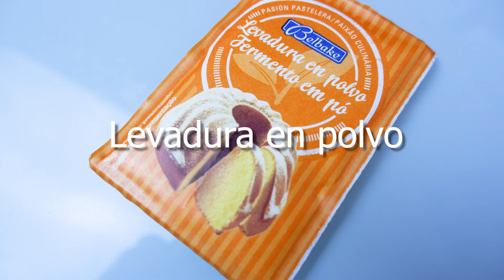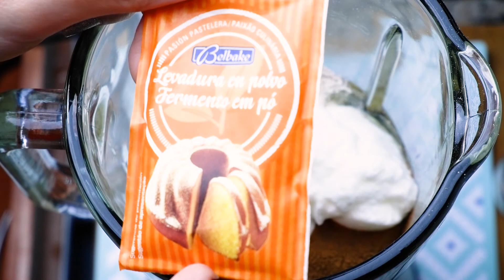🥕Bizcocho de ZANAHORIA y NUECES FÁCIL, saludable y esponjoso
Hola Pequeño Mundooo ❤️
Hoy os traigo un DELICIOSO BIZCOCHO DE ZANAHORIA Y NUECES fácil, saludable y muy esponjoso😊

*INGREDIENTES*
- 3 Huevos
- 3 Zanahorias medianas
- 100 ml de AOVE
 - 200 gr de harina (dependiendo de la que utilicemos puede ser que necesitemos añadir un poco más)
- 170 gr de panela
- 2 Yogures naturales
- 1 Cucharadita de postre de canela
- 1 Sobre de levadura en polvo o polvo de hornear
- 1 Puñadito de nueces (opcional)

¡OS QUIEROOOO! 😘

➡️ CONTACTO

➡️ TIENDA ONLINE

➡️ ¿QUÉ UTILIZO?

👉🏻 Bolsas REUTILIZABLES frutas y verduras

👉🏻 Sérum Ácido Hialurónico

👉🏻 Sérum Retinol

👉🏻 Trípode 2